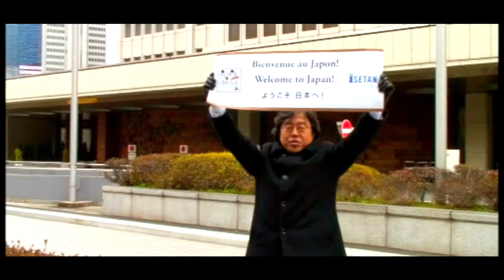PG - Le Studio PABLO, c'est nous !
L’agence de communication PG met ses talents et son savoir-faire au service de
l’identité visuelle de votre entreprise. Conseil, expertise et création artistique sont
réunis au même endroit. Avec l’agence de communication PG, votre stratégie de
communication prend une longueur d’avance !